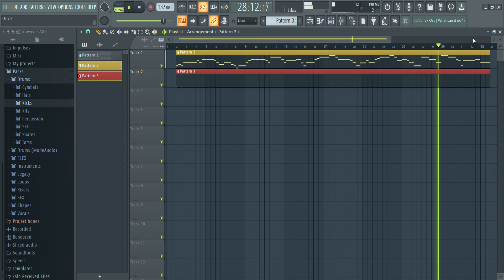Hát Cùng FL Studio#10 | Vietnam National Anthem - Tiến Quân Ca | Jemdyleat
My Roblox:Jemdyleat1234
My Game channel:Jem
Hope you guys can help this video get 5 likes and help my channel get to 20 more subscribers!
Hát Cùng FL Studio is in English means sing with FL Studio and it means like I'm going to cover a song with old FL Studio music.